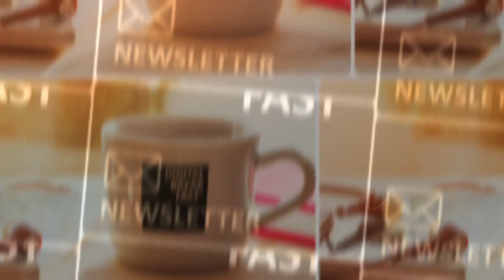VORSPANN | "Strategie Teil 2: Das Strategie Tableau" | Prof. Dr. Nils Herda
Thema: "Strategie Teil 2: Das Strategie Tableau"
Referenten: Prof. Dr. Nils Herda (LinkedIn) | Professor für Wirtschaftsinformatik bei Hochschule Albstadt-Sigmaringen
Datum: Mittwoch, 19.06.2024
Uhrzeit: 9:00 Uhr - 10:00 Uhr (mit 3 Breakout-Sessions bis 10:30 Uhr)
Schwerpunktthema: STRATEGIE
Lokation: Online-Gemeinschaftsveranstaltung
Sprache: Deutsch